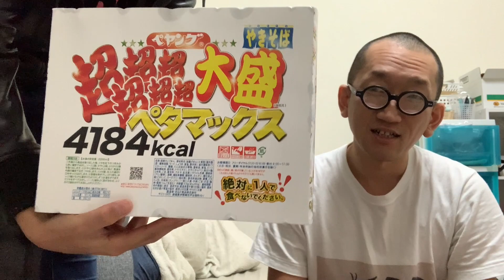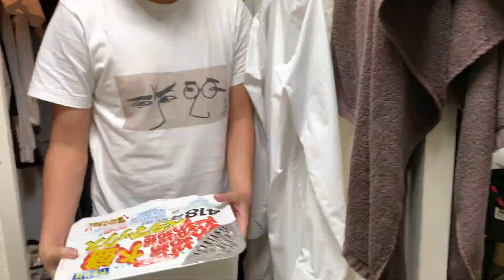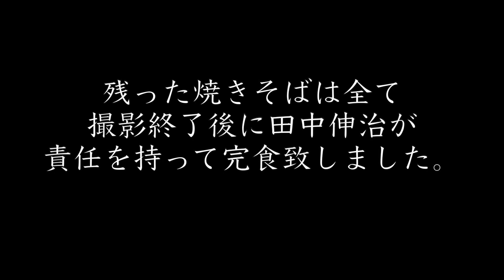【炎上覚悟】食べ残したペタマックスで罰ゲーム！！